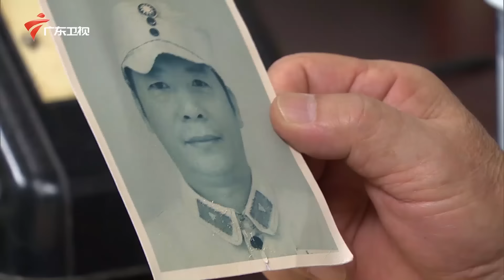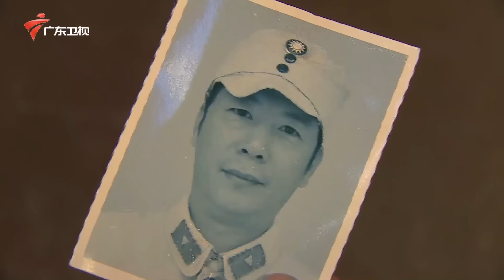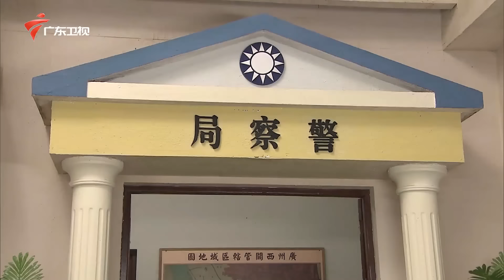【七十二家房客 第14季|精编】第20集 死党